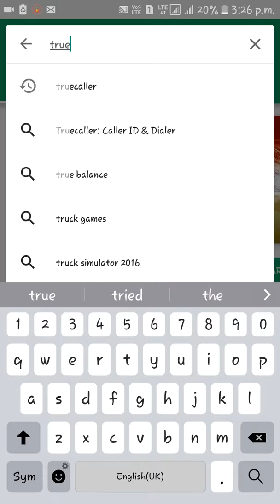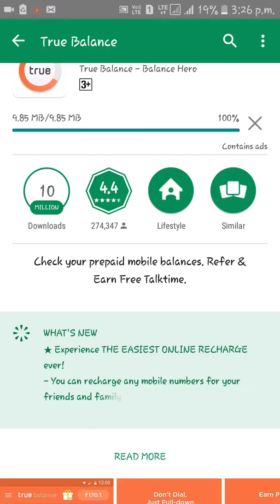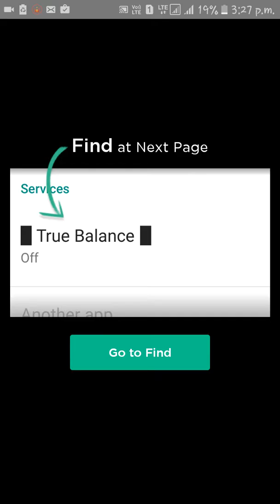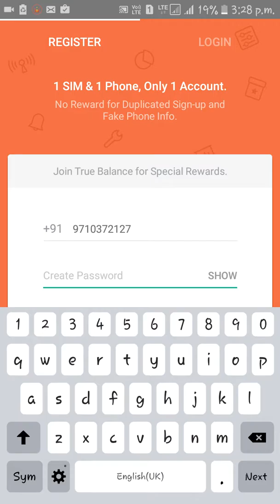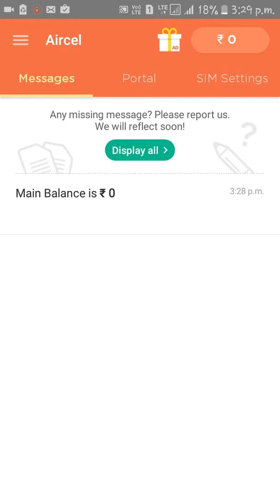True Balance (10 rs free recharge) request gift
30 millions+ of people rely on True Balance. It's the easiest and most effective tool to manage your mobile balance in India ...